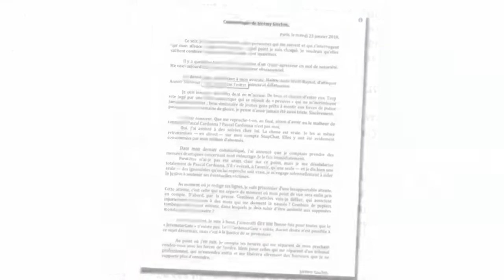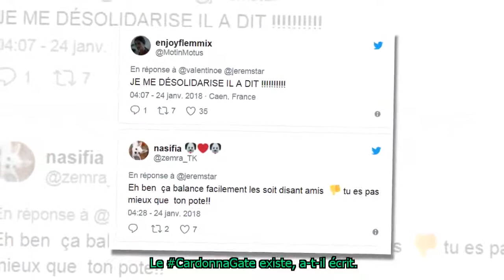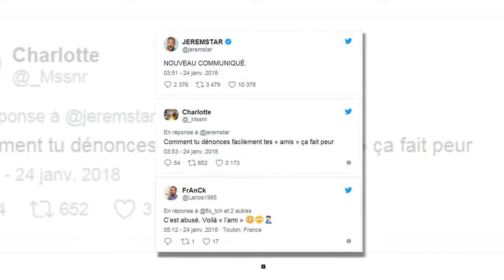Jeremstar : son dernier communiqué enflamme Twitter !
Ce mardi, Jeremstar a posté sur ses réseaux sociaux un nouveau communiqué de presse dévoilé après une plainte pour "viol sur mineur" qui vise l'un de ses proches, Pascal Cardonna aka "Babybel". En se désolidarisant des agissements supposés de son ancien ami, le blogueur s'est attiré de nombreux commentaires négatifs sur Twitter. Non Stop Reality vous en dit plus.